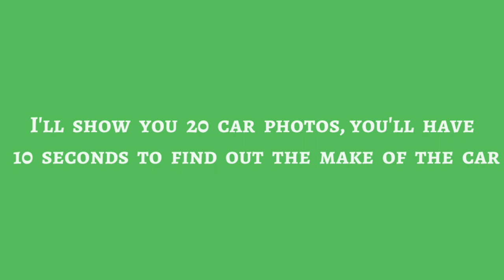CAR LOGO QUIZ | Car Logos and Names | Car Quiz Challenge | Guess The Car Logos | Puzzle Quiz #13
CAR LOGO QUIZ, Car Logos and Names, Car Quiz Challenge, Guess The Car Logos, Puzzle Quiz,

How well do you know cars today?
If he shows you the cars whose logo we have covered, can you find out which car it is?

Knowledge Test
Puzzle Quiz
Let's see how much you know about cars